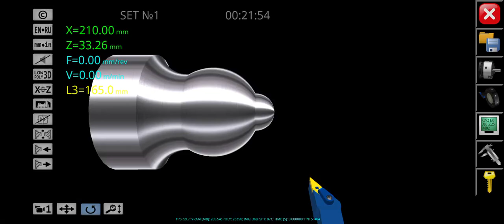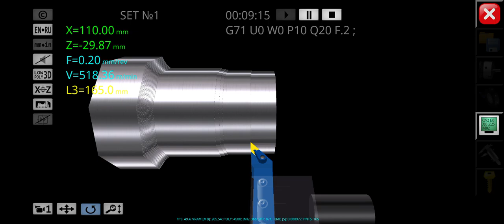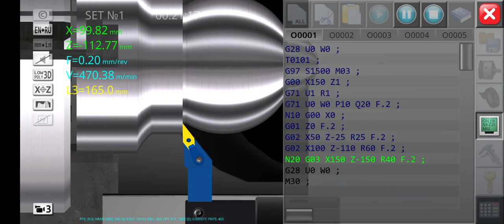cnc redius make simulator# like and subscribe please